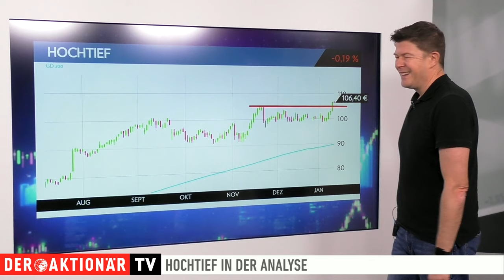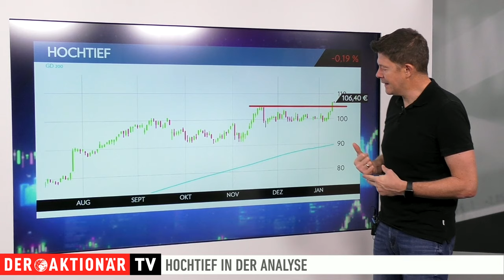Hochtief: Geht die Rallye weiter? Trading-Tipp des Tages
Der Trading-Tipp des Tages ist diesmal Hochtief. Bei der Aktie läuft es seit Monaten rund. In dieser Woche markierte das Papier das nächste Kaufsignal. Damit scheint der Weg nach oben frei.